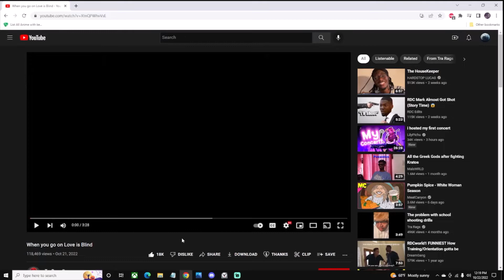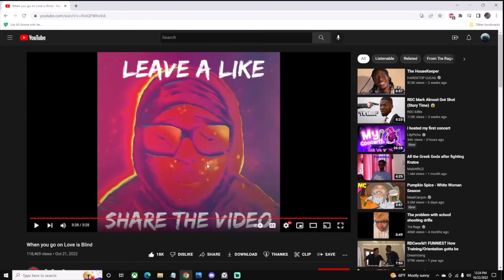[He Aint Have To Do Her Like That!] Tra Rags | When you go on Love is Blind (REACTION)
Reacting to Tra Rags, When you go on Love is Blind.